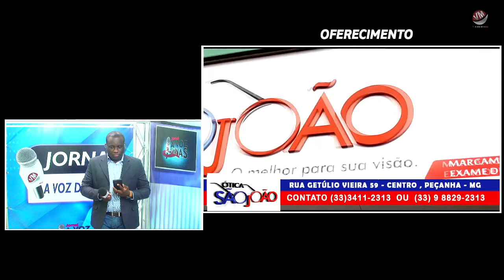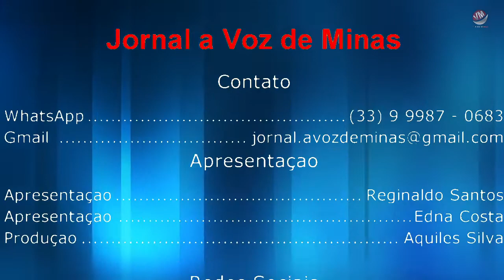Jornal a Voz de Minas | Edição 04/02/2022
- Operação Rota Segura: PMRV apreende arma de fogo em trecho próximo a Xonin de Cima

- Homem é preso em flagrante no momento em que tentava assaltar uma loja em Mantena

- Jovem é preso por tentativa de furto em Santa Maria do Suaçuí

- Jovem é preso sob suspeita de envolvimento com o tráfico de drogas em Capelinha

- Homem é morto pelo patrão após furtar gasolina de veículos em São João Evangelista MG

- Visita Técnica: Engenheiro da Caixa junto a Equipe Técnica da Prefeitura  de Peçanha fizeram "Vistoria" no Conjunto Habitacional Odilon de Oliveira Caldeira

Pessoas envolvidas:
▶ Apresentação: Reginaldo Santos
▶ Roteiro: Reginaldo Santos e Edna Santos
▶ Gravação e direção: Aquiles Silva
▶ Edição: Aquiles Silva